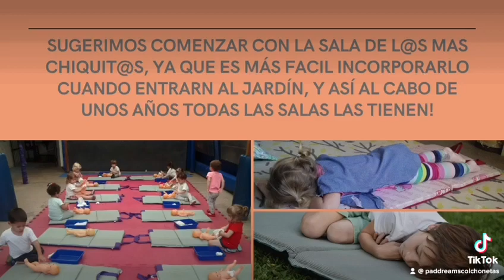La solución para la siesta en el jardín de infantes - Colchonetas PadDreams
¿QUE ES UNA PADDREAMS?
Es una colchoneta Plegable, liviana, fácil de doblar y llevar. Perfecta para la siesta en el jardín de infantes.
Están pensadas y diseñadas para el momento del descanso, cómoda, segura e higiénica.
Con solo abrirla está lista para usar, no necesita sábana, tiene protector impermeable, velcro para sacar la funda y lavar en el lavarropas (no utilizamos cierre ya que los niños suelen jugar con él y pueden lastimarse o tragárselo, en cambio, el velcro es mucho más seguro y duradero) y tiras tipo bolso para colgar del perchero (para que no estén en el suelo cuando no se utilizan) y trasladar con facilidad
CONFECCIONADAS CON GOMA ESPUMA PIERO DE ALTA DENSIDAD
Ventajas para l@s niñ@s
Es la opción más higiénica, al ser de uso individual, previene el contagio de resfríos, gripe, pediculosis, etc.
Es SU colchoneta para dormir la siesta, descansa todos los días en el mismo lugar, incluso el fin de semana porque se la lleva a casa para lavar.
Ventajas para el jardín
Son una excelente solución a la hora de organizar la siesta ya que ahorra el trabajo de hacer y deshacer con sábanas el lugar donde cada nene duerme y ocupan menos espacio que las colchonetas de gimnasia.
Es la mejor alternativa para mantener un excelentes condiciones de mantenimiento y limpieza las colchonetas sin costo adicional, ya que al ser de uso individual, con cada nene que ingres al jardín hay una nueva colchoneta.

MEDIDAS: 1.05 X 0.50 X 3 CM Y 1.20 X 0.55 X 3 CM

INSTRUCCIONES DE LAVADO
Lavable a máquina
Quitar previamente el relleno
Lavar con agua fría
No usar lavandina
No hace falta planchar
Lavar por separado